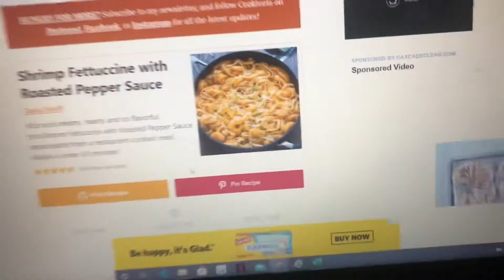Trying a new recipe for dinner. Ep 59 (5.24.2020)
Today we are trying a new recipe for dinner! It ended up being very yummy.